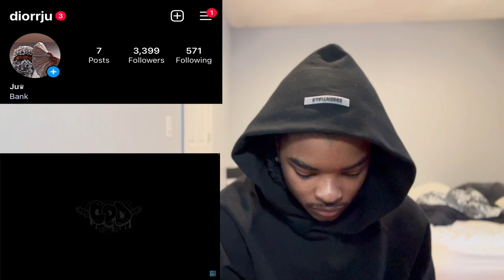NA SHE VIOLATED!! Miyaa V - Grim Reaper (Shot By @CPDFilms) | Reaction